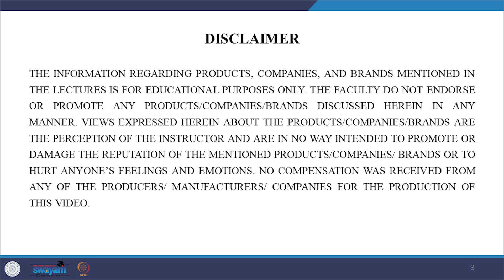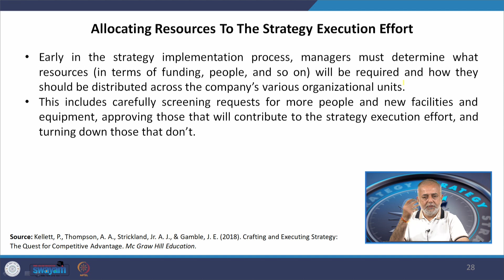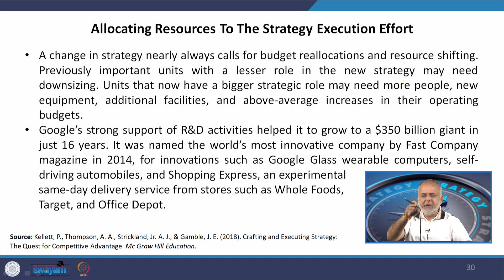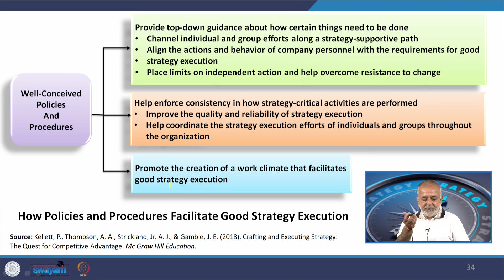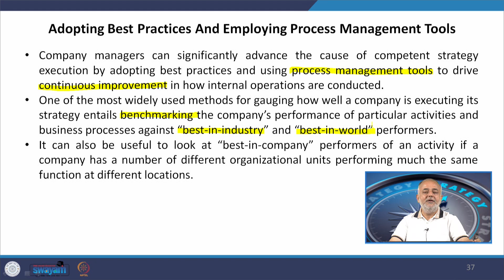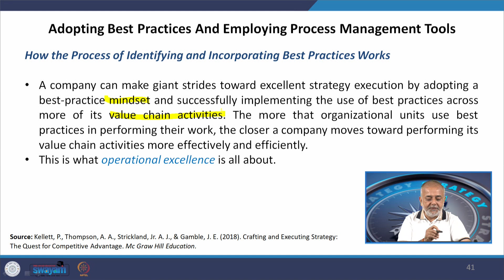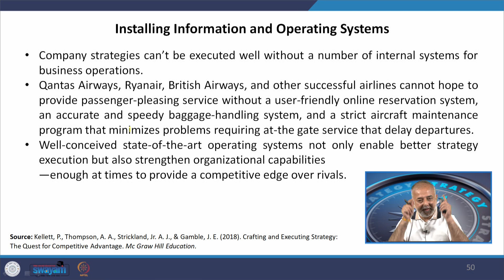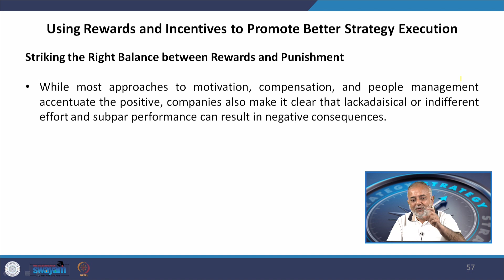Lecture 54: Managing Internal Operations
This video on managing internal operations elaborates on five managerial actions that promote effective strategy execution:
1. Allocating ample resources to execution
2. Instituting policies and procedures
3. Employing process management tools
4. Installing information and operating systems
5. Using rewards and incentives to enhance strategy execution.
Each of these managerial actions is discussed in great detail